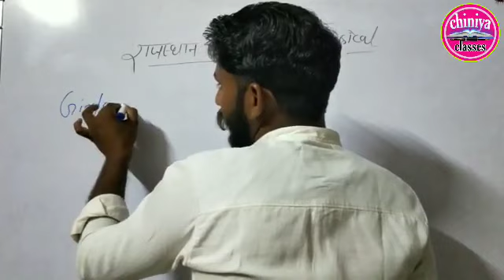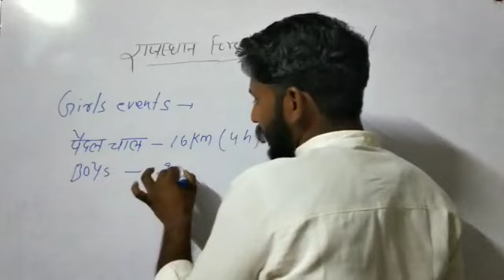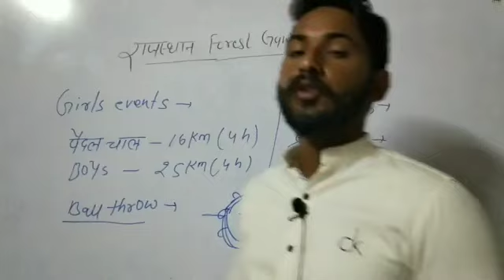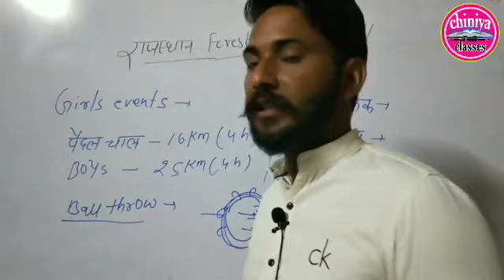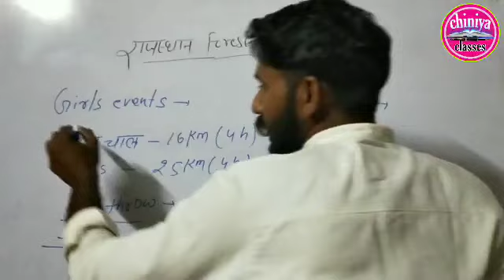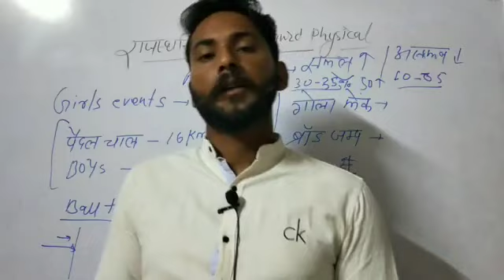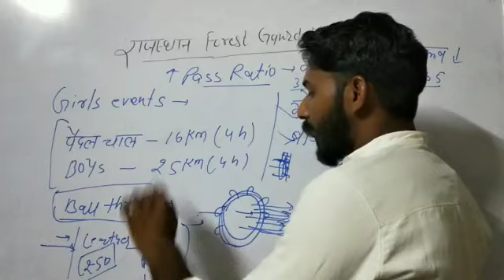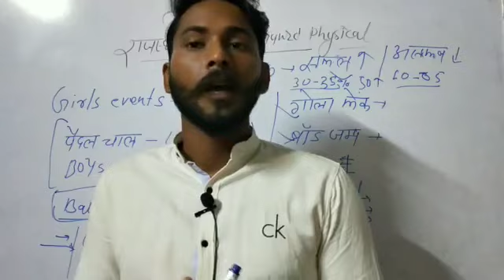rajasthan forest gourd today update। vanrkshak fizical update। forest gauRd final cut off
vanrakshak physical test,
rajasthan vanrakshak physical,

 rajasthan van rakshak physical, van rakshak physical date, vanrakshak physical date 2023, forest guard physical test,

 rajasthan forest guard physical kya h, rajasthan vanrakshak physical 2022, van rakshak date, forest guard physical, vanrakshak physical date, vanrakshak physical exam, vanrakshak physical test girl, vanpal vanrakshak physical,

 forest guard physical 2022, forest gurad physical

vanrakshak physical kaise hota hai
 psssb forest guard result out, psssb forest guard result 2022, forest guard